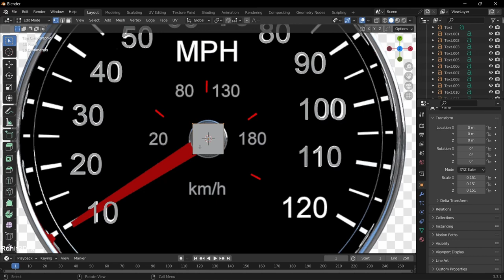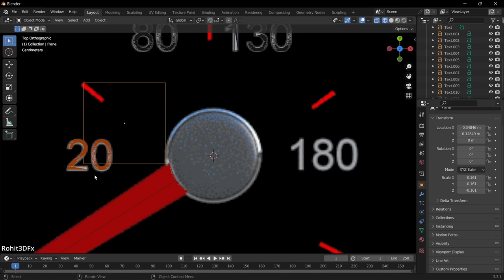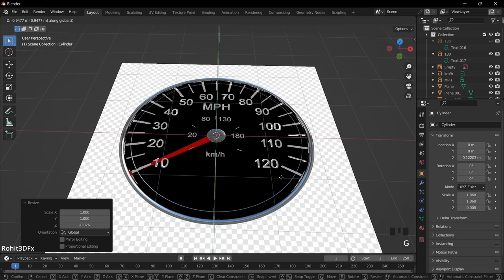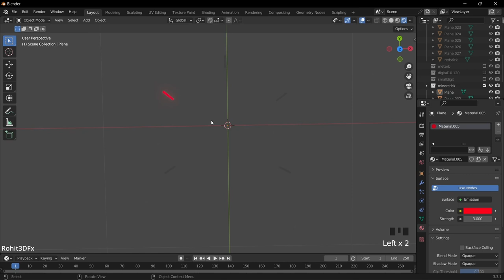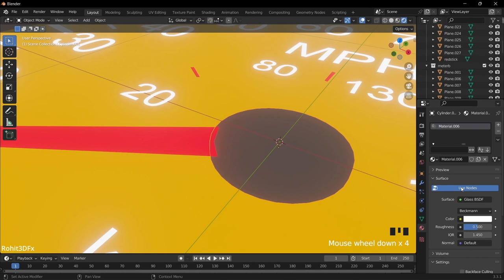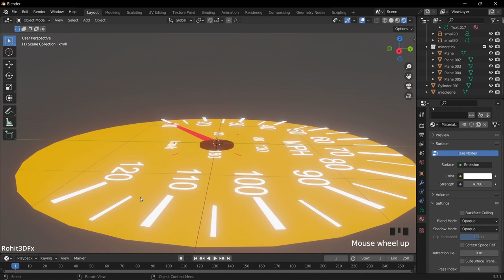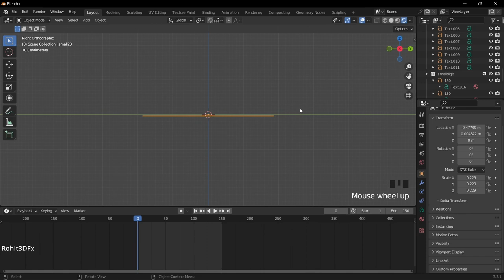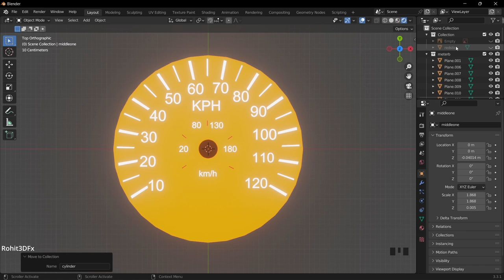Timelapse of making speedometer in blender | Rohit3DFx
Timeplase of speedometer in blender 3.3